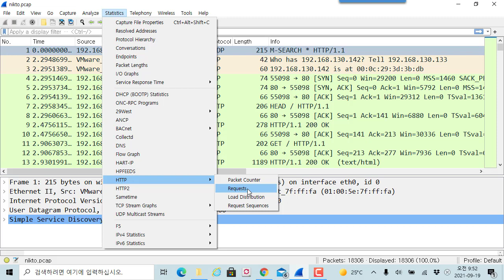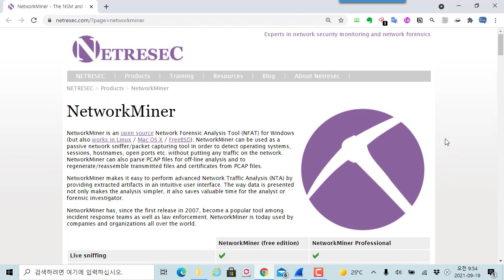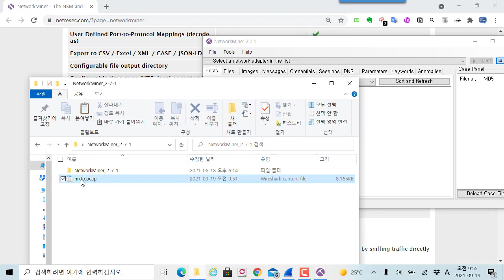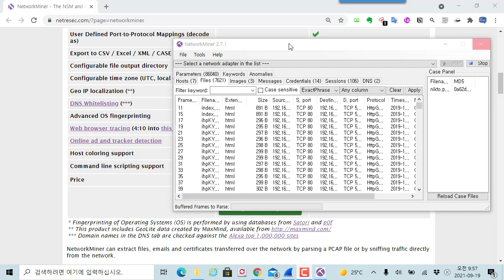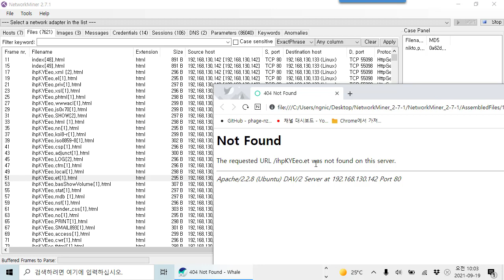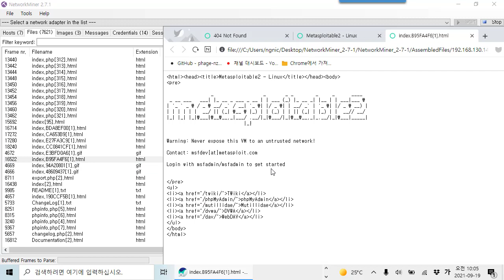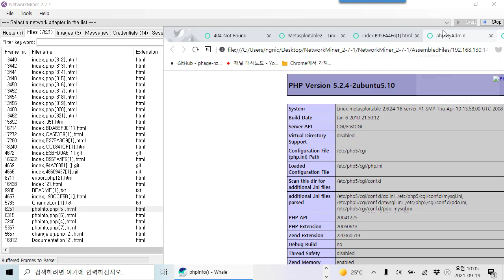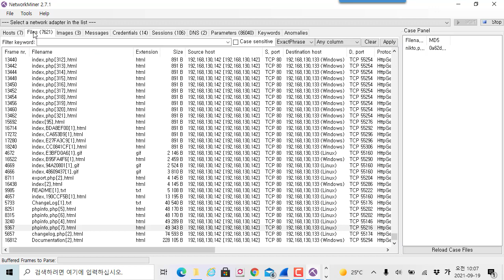Nikto 자동화 스캔 패킷을 NetworkMiner 분석 사례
보안프로젝트 ) 에서 제공하는 IT 강의입니다. 이번 강의 주제는 "Nikto 자동화 스캔 패킷을 NetworkMiner 분석 사례" 입니다.

와이어샤크로 분석했던 웹 해킹 자동화 분석 패킷을 네트워크 포렌식 분석의 대표 도구 네트워크마이너(NetworkMiner)로 보다 쉽게 분석하는 방법을 소개합니다.